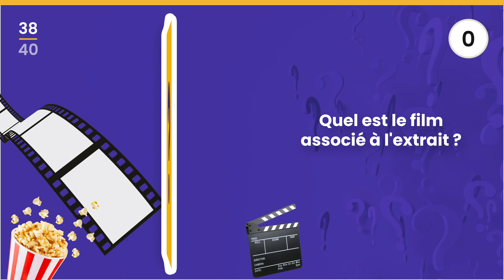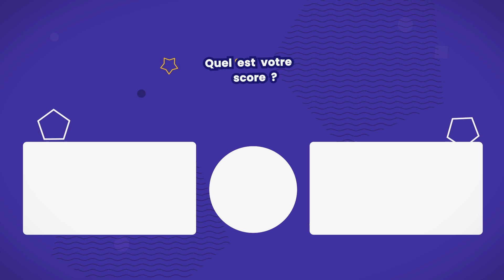BLIND TEST : Répliques de Films - 40 Extraits - Quiz Cinéma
Connaissez-vous les classiques du cinéma ? Jouez à ce Blind Test spécial répliques de Films et retrouver les 40 films. Comédies, films d'actions, dessins animés, Super héros... Il s'agit de films français, américains ou étrangers très populaires qui ont tous eu des millions de spectacteurs dans les salles de cinéma. Il s'agit de films de toutes générations, à la fois des films récents ou bien des classiques qui peuvent dater des années 80 !

Le principe est simple :
✔  Vous avez 15 secondes par extrait de film
✔  Trouvez le nom du film associé

★ Partagez votre score et vos impressions dans les commentaires ci-dessous.

🌏 Découvrez encore plus de quiz thématiques sur notre site Culture Quizz

Culture Quizz est une chaine dédiée au divertissement avec des quiz et blind test pour apprendre en s'amusant. Nous concevons des questionnaires de différentes formes : QCM, Questions en images, Quiz musicaux, Culture Générale...